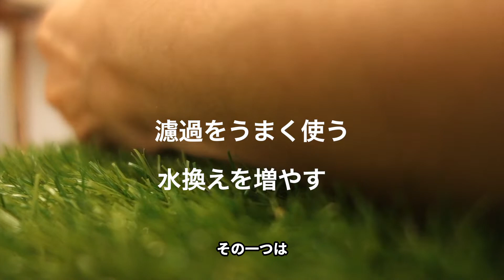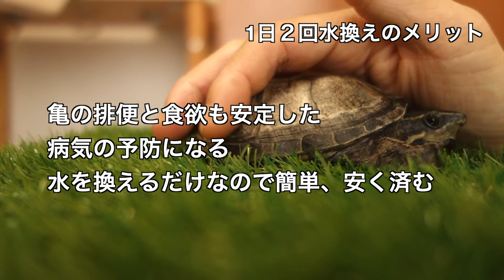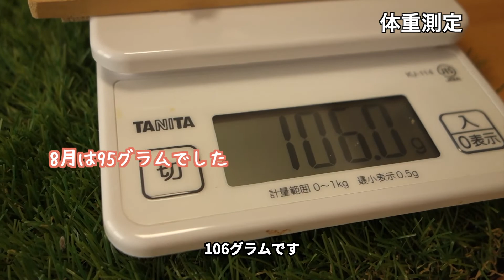水換えを1日2回、2ヶ月間続けてみた結果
0:00 オープニング
2:11　1日2回水換え　水質について
3:24  1日2回水換え　パブロの変化
5:38  1日2回水換え　まとめ
6:21  体重測定
7:38  オフショット

ミシシッピニオイガメのパブロの日常を切り取って動画アップしています。
2013年10月に5歳くらいの個体をお迎えし、一緒に暮らしてきました。
おそらくメスですが卵を産んだことはありません。好奇心が旺盛だけど怖がりな性格。
発泡スチロールのブロックの穴に潜り込むのとホテイアオイの根っこに包まるのが大好きです。